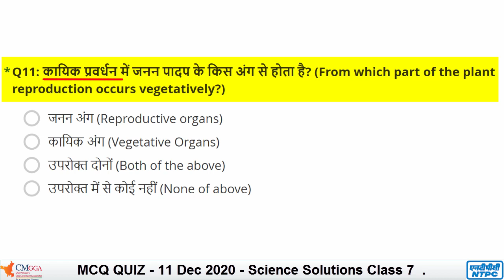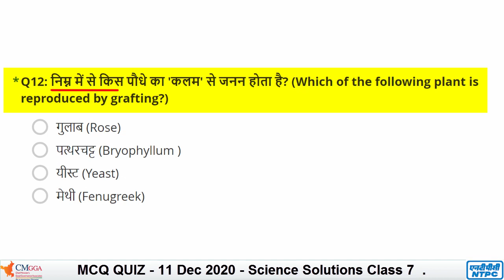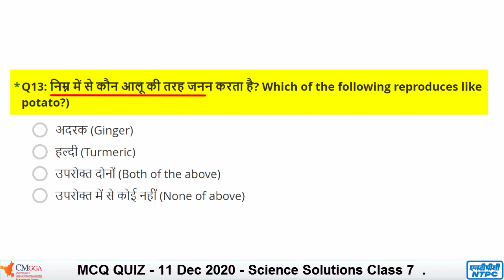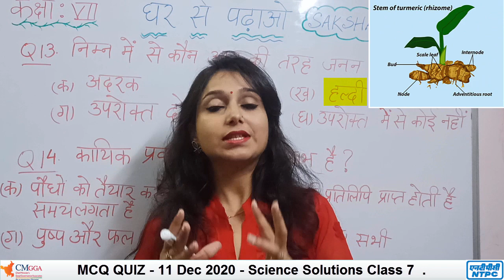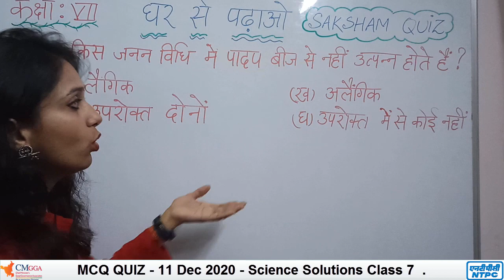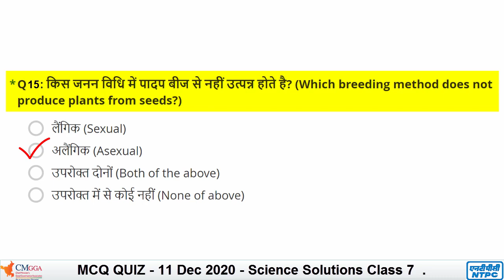Saksham Quiz MCQs Explanation 1 | 11 December | पाठ 12 पादप में जनन | कक्षा 7 विज्ञान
Saksham Quiz MCQs Explanation | 11 December | पाठ 12 पादप में जनन | कक्षा 7 विज्ञान